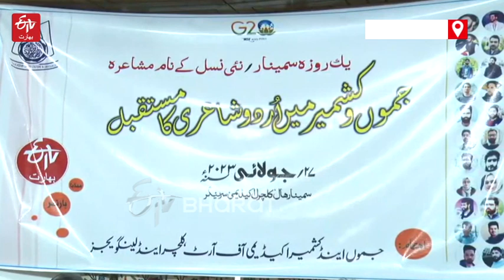Urdu Mushaira in Srinagar جموں وکشمیر میں اردو ادب کا مستقل روشن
'جموں و کشمیر میں اردو شاعری کے مستقبل' کے عنوان کے تحت منعقدہ کیے گئے یک روزہ مشاعرے میں وادی کشمیر کے مختلف اضلاع سے آئے ہوئے 30 نوجوان اور ابھرتے ہوئے شعراء نے شرکت کی ۔ اس مشاعرے میں شعراء نے اپنا کلام وادی کے نامور ادیبوں کے سامنے پیش کیا ہے۔